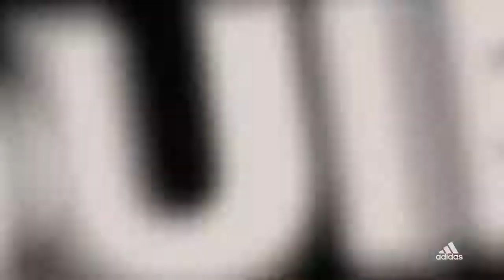Juan Mata La quieres Do you want it